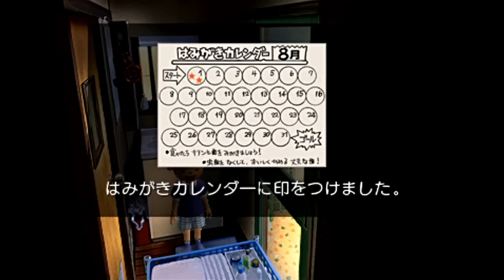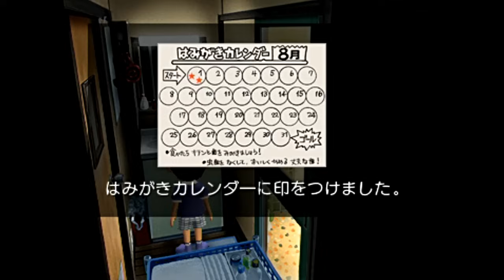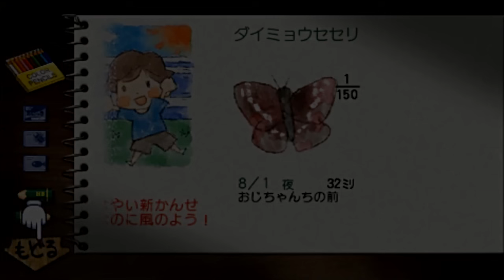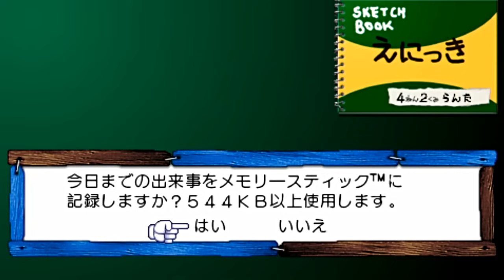瀬戸内で過ごす、一度きりの夏休み｜はじめての「ぼくなつ4」 #1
らんたと瀬戸内で過ごす夏。

【PSPソフト「ぼくのなつやすみ4 瀬戸内少年探偵団「ボクと秘密の地図」」の実況プレイ動画です。】